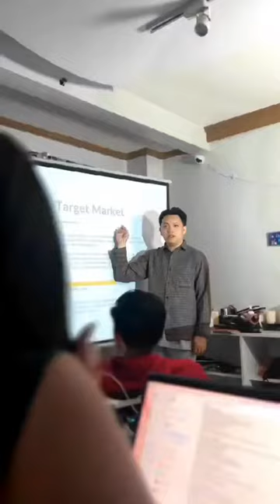LOVE STORY BEHIND EROC MATE PROJECTOR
Create intimate moments with Eroc Mate Projector – your love story deserves the perfect backdrop! 💕

Available on Shopee, Tiktok and Lazada!